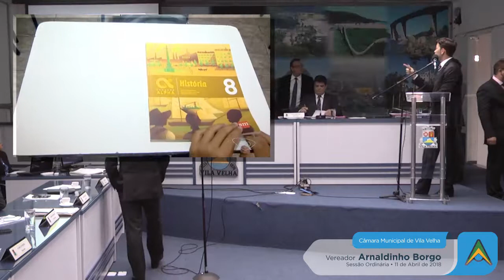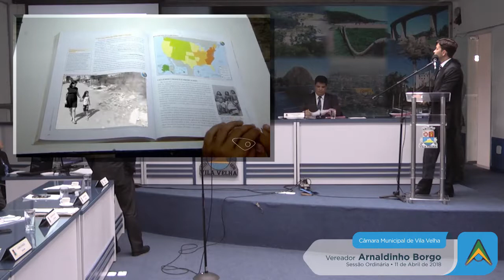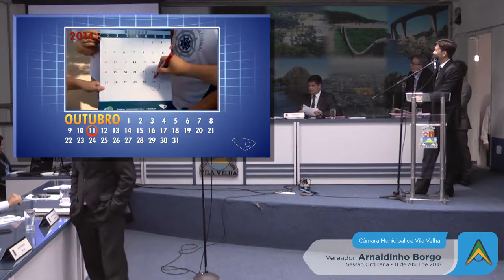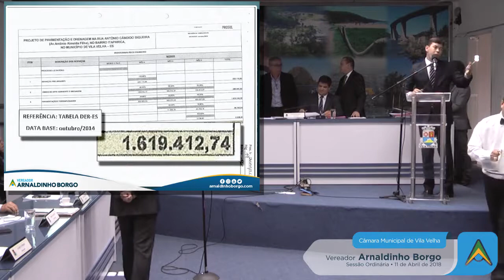VEREADOR ARNALDINHO BORGO - SESSÃO ORDINÁRIA - 11/04/2018